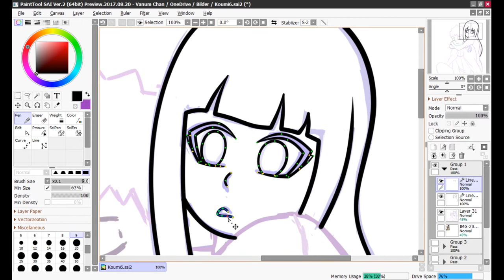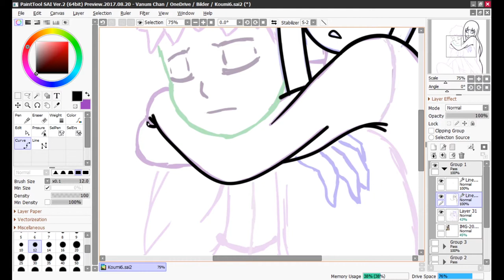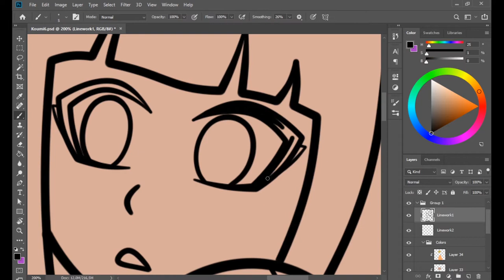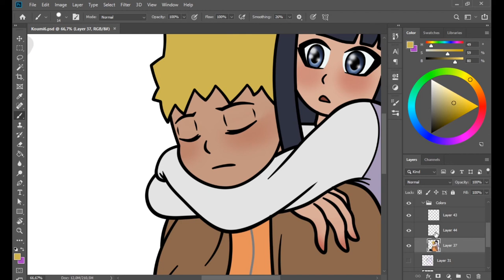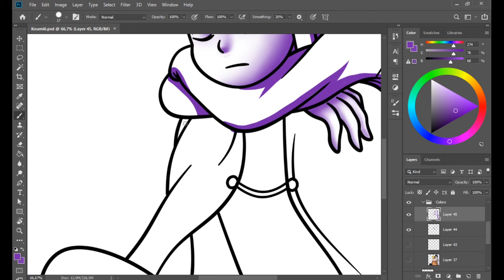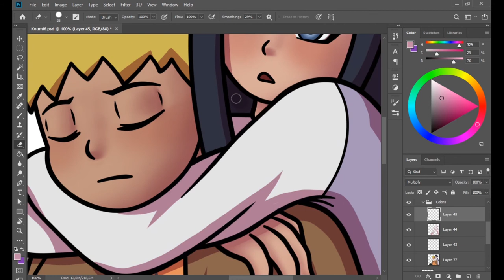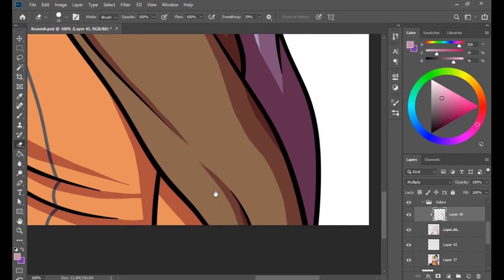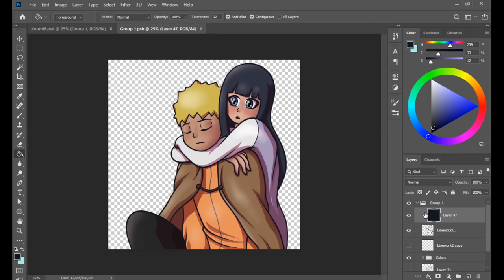Speed Draw - Commission für Koumi 6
Ein weiterer Auftrag den ich von Koumi erhalten habe.
Eine Zeichnung von ihm cosplaying als Naruto und mir als Hinata.

Kapitel
00:00 - Line Art
02:45 - Farben
04:35 - Shading
07:35 - Hintergrund